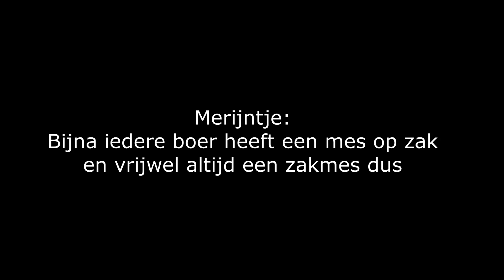Bijna iedere boer heeft een mes op zak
Merijntje uit Halsteren heeft altijd wat moeite met de maand januari. Dat komt omdat hij dan even het grote contrast moet verwerken tussen de “feestdagen”van eind december en kale nuchterheid van het begin van het nieuwe jaar dat januari zo bikkelhard weergeeft.

Maar de kop is er af en de eerste week van het nieuwe jaar en hij is nu van plan met veel enthousiasme de grote rest van het jaar tegemoet te treden.

In de akkerbouw is men druk bezig om zich te buiten over de invulling van het bouwplan. Wat gaan we zaaien en wat geen we poten?

Zoiets kent men niet in de veehouderij want daar lopen volgens Merijntje de werkzaamheden gewoon door en zijn niet zo zeer afhankelijk van het verloop van de seizoenen.

Het landbouwcollectief wacht in spanning op wat de minister heeft bedacht samen met haar ambtenaren hoe ze het stikstof probleem aan gaat pakken. Merijntje vreest dat ze niet iedereen blij zal kunnen maken.

Verder heeft ieder land zo de eigen problemen. Australië kampt met enorme branden. Aangrijpende beelden zijn te zien hoe dieren daar ook onder lijden. Merijntje zag hoe men gewonde koalabeertjes en kangoeroes medische zorg verleenden. Merijntje denkt dat het beter was geweest om deze slachtoffers snel uit hun lijden te helpen.

Gelijkertijd leest Merijntje dat in Friesland ontelbare muizen moedwillig worden verdronken (verzopen) en daar laat echt niemand een traan om.

Ja en dan tot slot Merijntje heeft altijd een zakmes bij zich en dus heeft hij een mes op zak. Ontzettend handig want vaak heb je een mes nodig om bijv. een appeltje te schillen. De overheid wil het hebben van een mes aan banden leggen en dat geldt dan vooral voor de jeugd.

Merijntje verwacht niet dat de overheid de zakken van boeren gaat controleren maar in deze tijd van overheidsbemoeienissen weet je maar nooit.